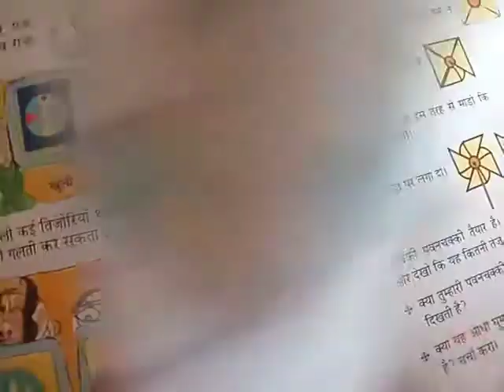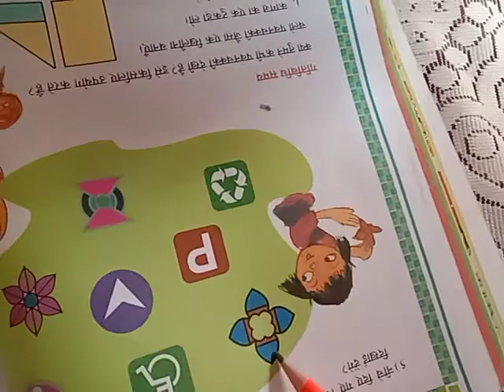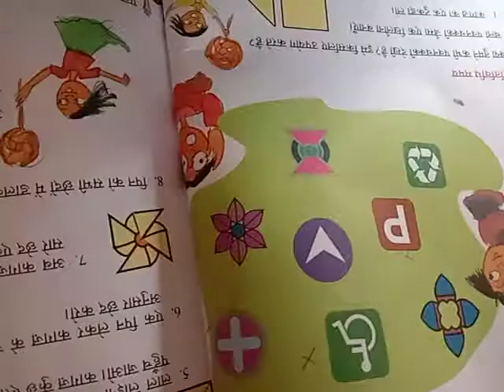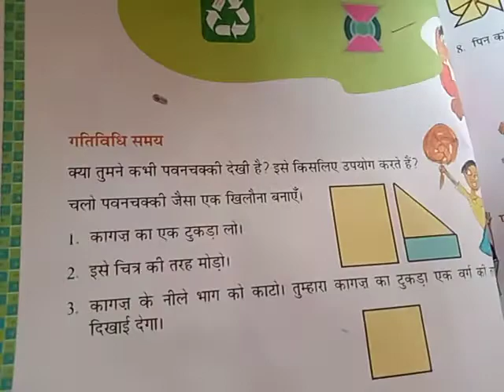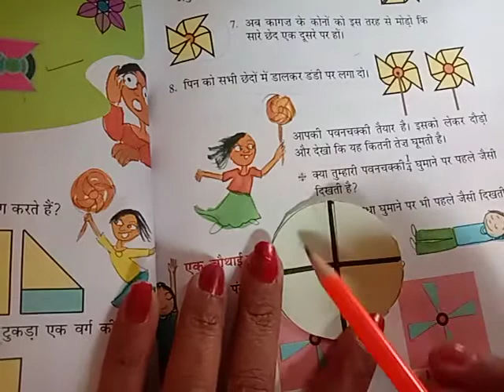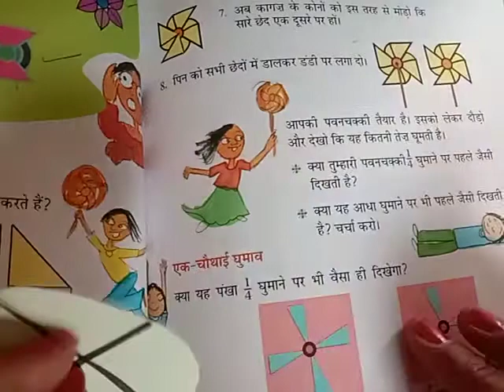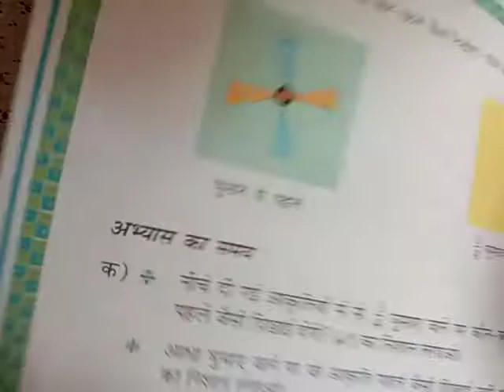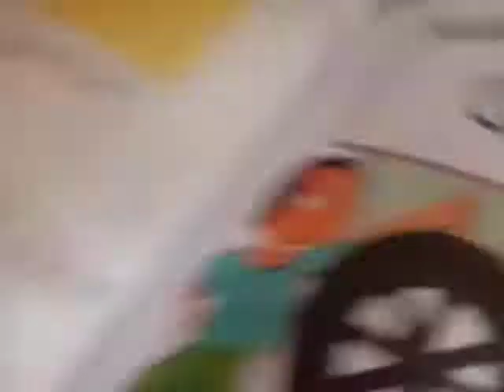Class5/Maths/Does it look the same?/L-5/Part-6